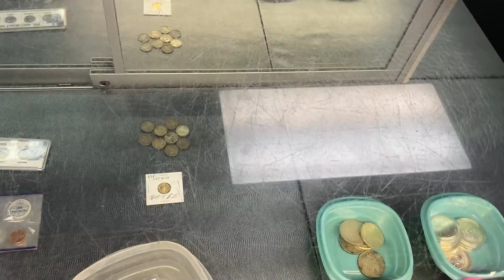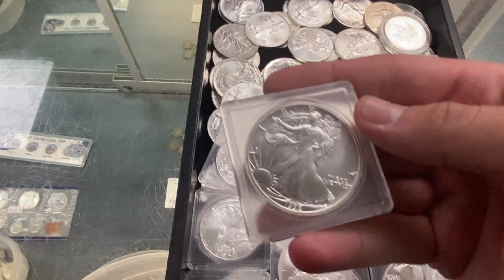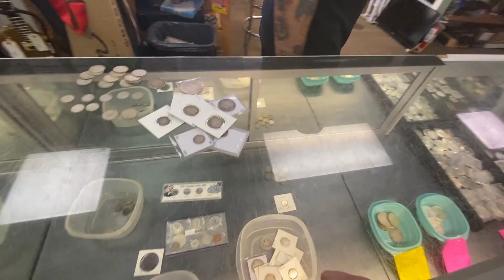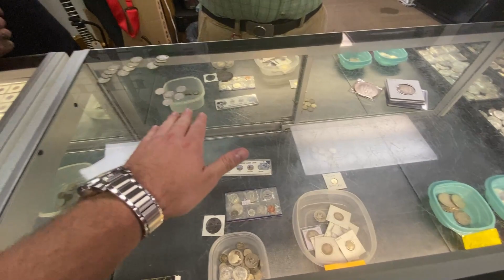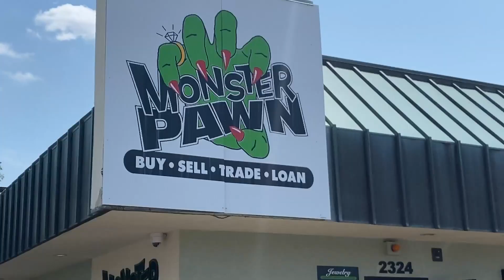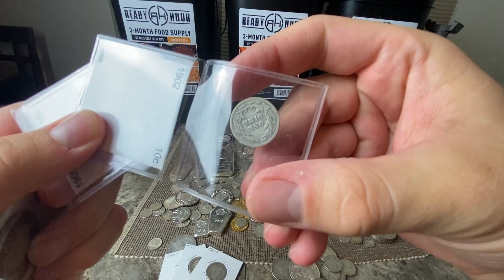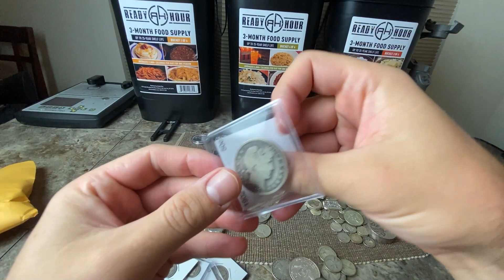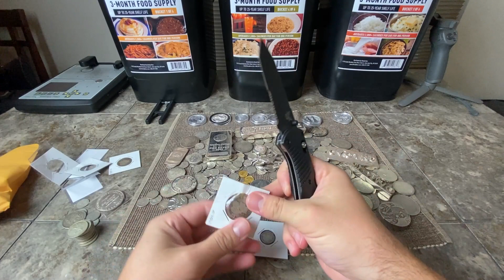Massive Find at A Local Coin Shop! $9 Under Spot! Lost Wedding Ring!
Massive Score at Local Coin Shop! $9 Under Spot! Lost Wedding Ring!

1. Open to all ages 13 years and older (ages below 18 must have parental consent to participate).
2. No purchase necessary.
3. Void where prohibited.
4. YouTube is not a sponsor nor involved in the giveaway.
5. All of the items given away are gifts from myself to the winners.
6. I will explain any rules for the Giveaway in the video or during the livestream.
7. To participate, you must be a subscriber and like the video.